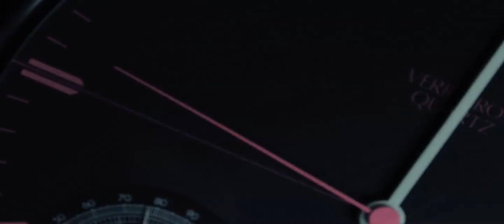Holdcom Office Episode 2: Daylight Savings Time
In our second episode at the Holdcom Office, we learn a valuable lesson in the art of turning back the clocks to end Daylight Savings Time. As a friendly reminder, Holdcom is making sure you set your clocks back in November; so this doesn't happen to you! Don't Forget to check out our Facebook or our for additional info.